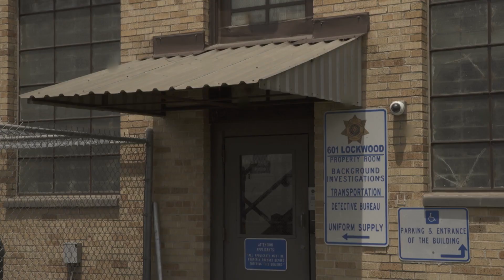Dad Found Guilty Over 'Honor Killings' Of His Daughter's Husband | A Wedding and a Murder | Oxygen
Nesreen Irsan and Coty Beavers
Those close to the investigation of Ali Mahwood-Awad Irsan reflect on the relationship between his daughter, Nesreen Irsan, and her husband, Coty Beavers. In 2018, Ali was found guilty of capital murder for the fatal shootings of Beavers and Nesreen's friend Gelareh Bagherzadeh. Prosecutors claimed he had executed them as “honor killings,”

Police Interview Nesreen Isran
According to Nesreen Isran, her father Ali Mahwood-Awad Irsan had grown hostile toward her about her new relationships, believing that her friend Gelareh Bagherzadeh and husband Coty Beavers had allowed Nesreen to bring “dishonor” to the family. Nesreen also told police Ali was violent and that she and Beavers had been living in fear of her father’s retaliation

Who Is Ali Irsan?
Those involved in the case of Ali Mahwood-Awad Irsan reflect on his upbringing and religious background. In 2018, Ali was found guilty of capital murder for the "honor killings" of his daughter Nesreen Irsan's husband, Coty Beavers, and her best friend, Gelareh Bagherzadeh.